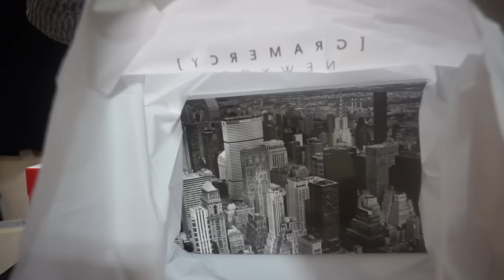母からのヤバすぎ誕生日ケーキ開封【GRAMERCY NEWYORK】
はじめまして。大阪吉本のグッピーこずえと申します。今年も誕生日ケーキをもらったんやけど・・・ひえ～～っこのケーキ！！！